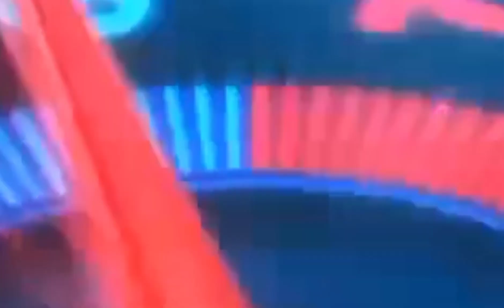Mga Dapat I check pag Hard Starting pag Uminit na Ang Makina